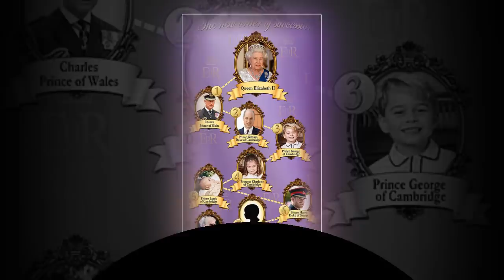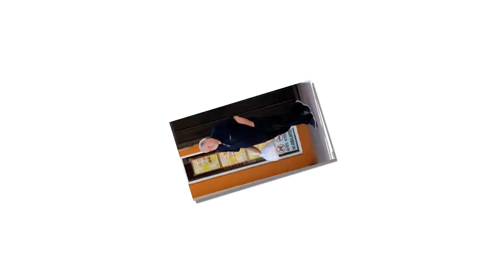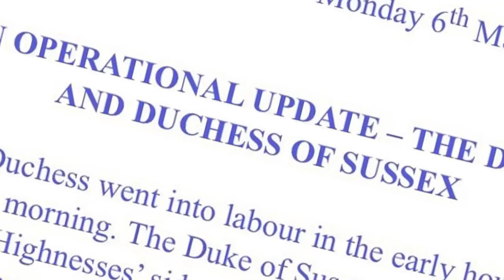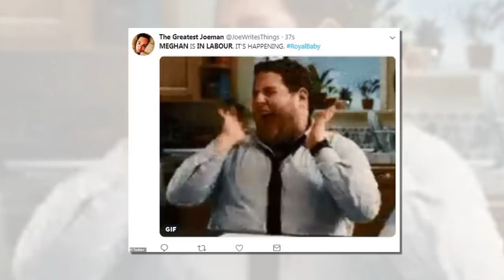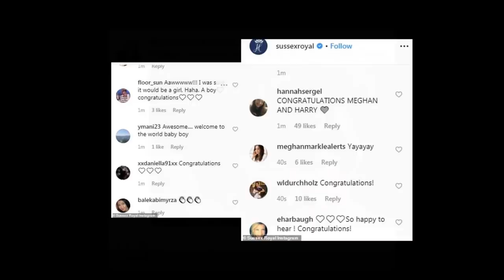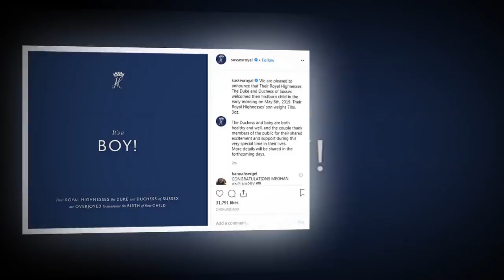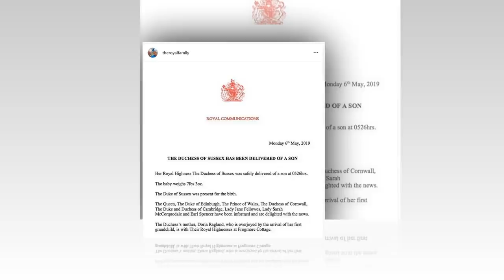Giggling Harry revealing his joy and Meghan when gave birth to 'great' son 7lb 3oz